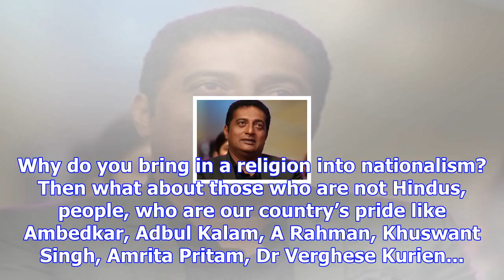Actor prakash raj slams bjp minister for equating nationalism with hindutva, questions ‘shameless’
Actor prakash raj slams bjp minister for equating nationalism with hindutva, questions ‘shameless’ politics
Actor Prakash Raj has slammed Union minister Ananthkumar Hegde for equating nationalism with Hindutv...